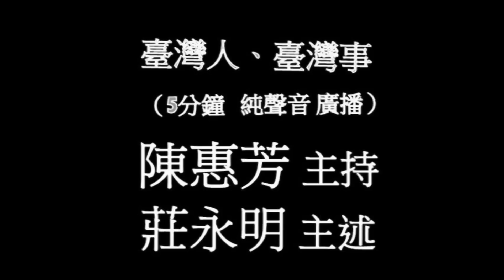【央廣】臺灣小百科《台灣魯賓遜--李光輝》〈廣播）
主持：陳惠芳，主述：莊永明。
印尼軍方在接獲村民在森林裡發現「野人」報告，組織了11人的搜索隊，經過30小時的跋涉，終於發現了一名「日本散兵」－中村輝夫，他從1944年11月間逃進摩祿泰島叢林後，與世隔離，根本不知道二次世界大戰結束的消息，獨自生活了30年，1974年12月29日始被專機載送離開了距菲律賓南端約8百公里，屬印尼的這座孤島，返回文明社會。「生一二一九部隊」日本上等兵中村輝夫，實際上是台東平地山胞，中文名字為李光輝，山地名字叫史尼育晤；24歲那年日閥徵調他當兵，僅經過短暫訓練，就派往南洋戰場，他們的部隊駐紮摩鹿加群島北方的小島－摩祿泰島，盟軍反攻該島時，李光輝逃入叢林，與部隊失去聯絡，他憑藉著野外求生技術，過著30年自立營生的「魯賓遜荒島生活」，1975年1月8日才回到了台灣，但在4年之後卻以肺癌結束其傳奇的一生。
（ 文字取材自莊永明所著之「台灣紀事－台灣歷史上的今天（上））